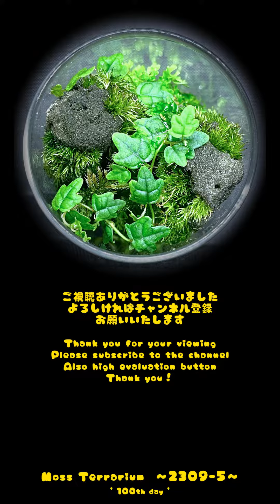Moss Terrarium ～2309-5～ Long Ver. コケリウム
Making : Sep.11/2023 Photograph : Dec.28/2023

【植物 Plants】
ホソバオキナゴケ, ヒノキゴケ, オオシラガゴケ, フィカス プリマ, 他
Leucobryum juniperoideum, Pyrrhobryum dozyanum, Leucobryum scabrum, Ficus pumila, etc.

【構造 Structure】
植えれる君, 渓流砂
Picuta_’Uereru-kun’, Stream sand

【容器 Container】
ガラスポット：直径60mm X 高さ100mm　蓋 : 時計皿, クッションゴム
Glass pot：Φ60mm X H100mm　Cover：Watch glass, Cushion rubber

植えれる君を使って切通し風の景色を作りました🌱土は一切使用せず🌾背後にだけ渓流砂を入れて変化を付けています🌱100日が経過しましたが🌾ご覧の通りどれも問題なく維持できています🌱
コウヤノマンネングサなども使っていますが🌾何と言ってもフィカスとシダ類の元気が凄いです🌱蓋を押し上げてしまうほどで🌾中央を分けている切通し部分も最早見えなくなってしまいました🌱
I created a cut through scenery using ’Uereru-kun’.I didn’t use any soil at all, and only added stream sand in the back to give it some variety. Even after 100 days, it has been maintained without any problems.
I also use Climacium and other moss, but the growth of Ficus and ferns is amazing. The Ficus has stretched so far that it pushes the lid up, and the cutout that separates it in the center is no longer visible.